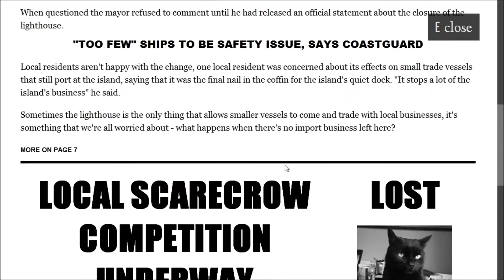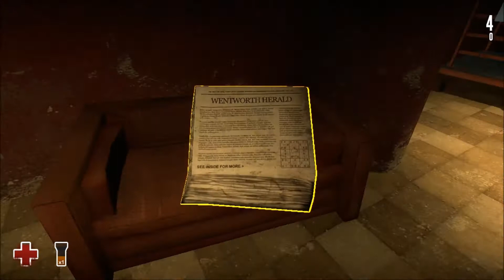Estranged EP2 (Low on Ammo)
Hi Guys!
We are back with some more Estranged this is a really cool free game on steam click the link if you are interested in the gameplay. Anyway guys if you enjoyed this episode like and subscribe to keep up to date also let me know what games you would like me to play any genfre and i will see what i can do as i want you guys to have a say in what goes on in the channel.